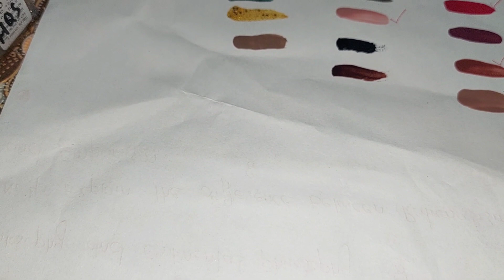Top Nail Polish Colors That Every Girl Must Have- Swatches For Casual and Bride To Be